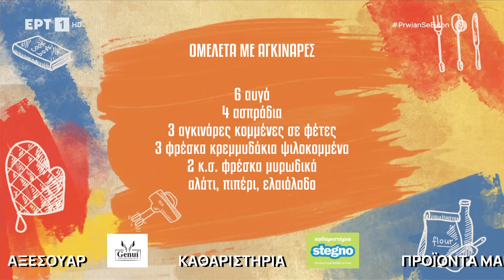Ομελέτα με αγκινάρες | Γωγώ Δελογιάννη | ΕΡΤ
Η Γωγώ Δελογιάννη μάς φτιάχνει ομελέτα με αγκινάρες

Υλικά συνταγής

6 αυγά
4 ασπράδια
3 αγκινάρες κομμένες σε φέτες
3 φρέσκα κρεμμυδάκια ψιλοκομμένα
2 κ.σ. φρέσκα μυρωδικά
αλάτι, πιπέρι, ελαιόλαδο